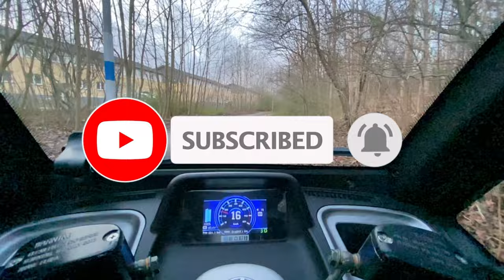Electric 3-wheel scooter | Electric Cabin Scooter | Motorcycle | ZEV Electric T3-1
Driving in jungle is so awesome and cool experience and lots of fun. You feel so safe and cozy in side no matter outside how bad weather is. Fully enclosed mobility scooter
Cabin Scooters
Cabin Car mobility scooter Reviews
Mobility scooter with cabin
Kondor Cabin Scooter
All weather electric mobility scooter
Enclosed electric scooter
Cabin Car mobility scooter
Three-wheeled electric cabin scooters

Regards, JM vlog